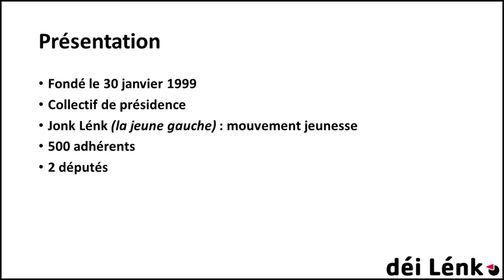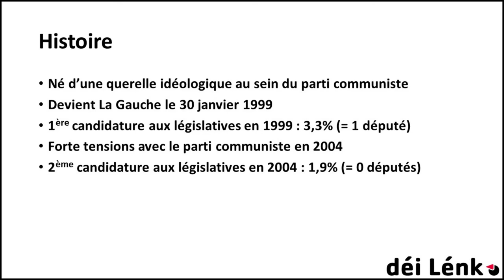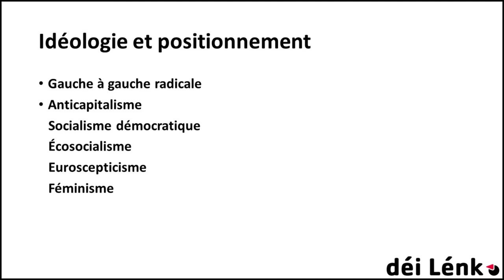Dans les urnes : déi Lénk (La Gauche)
Cette vidéo vous informe sur le parti de gauche (déi Lénk) luxembourgeoise.
Mon logiciel de montage (Meine Montage-Software) : Shotcut